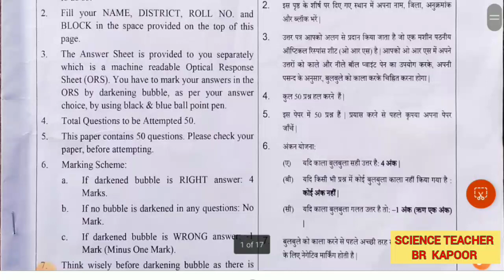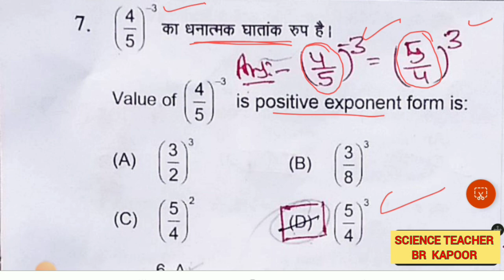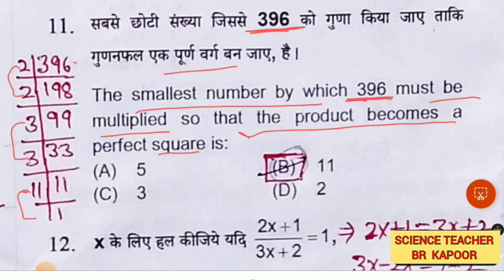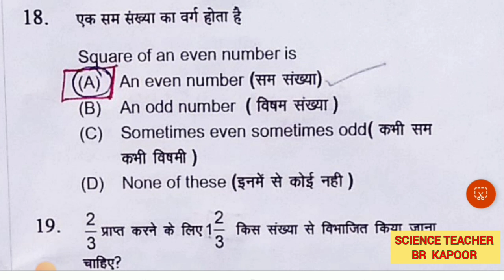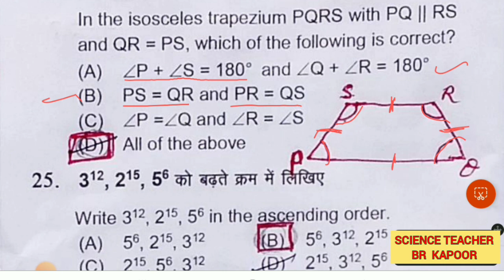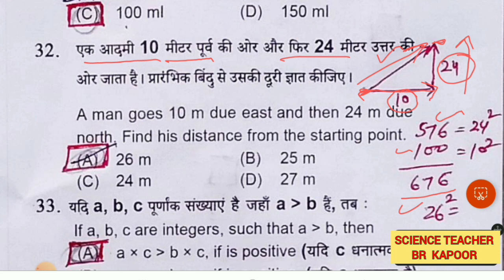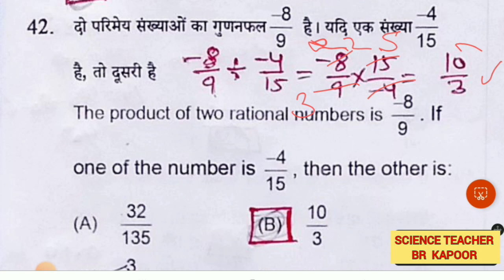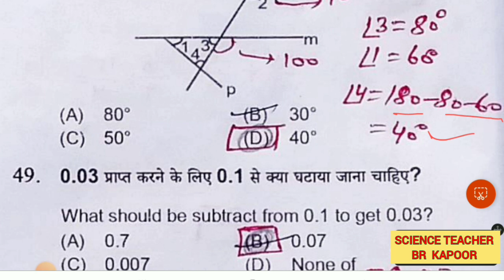बुनियाद पेपर के उत्तर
बुनियाद के पेपर के प्रश्न उत्तर
बुनियाद 2023 के पेपर के उत्तर
mission buniyad 2023 solution
mission buniyad entrance exam 2013 paper solution